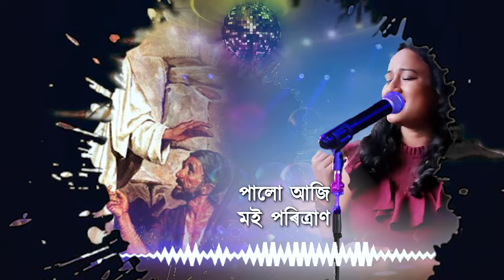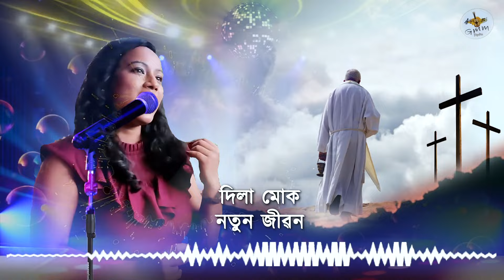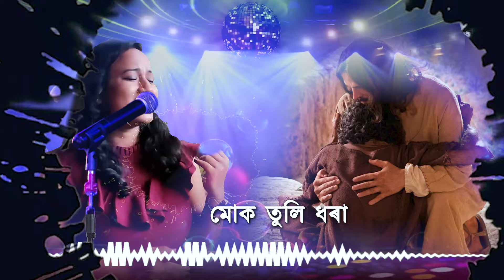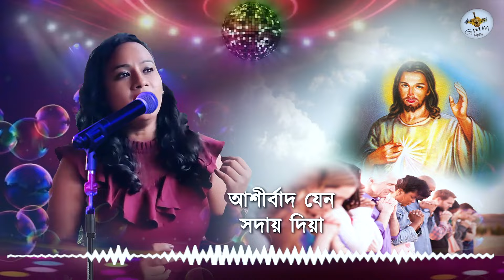AJIR AI DIN HUVO DIN l POMPY PALLABI l Assamese gospel song l Timothy Das Hanse l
An Assamese gospel song translated from Hindi gospel song .
Assamese Lyrics -Timothy Das Hanse.
Music re arranged -Arup Dutta.
Video editor -Kaustav Borah.
Chief executive Director-Beauty Boruah.
Executive Director-Dr Rupsanchita Das Hanse.
Chief Adviser -Biman Boruah.